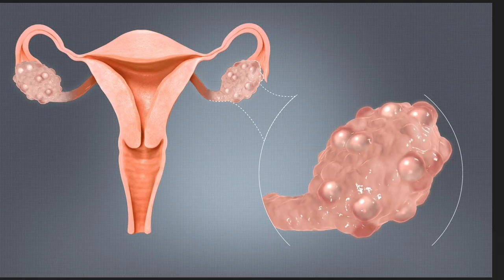Finding Your Pearls of Resilience | Sona Gevorgyan | TEDxAUA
How to find resilience in the face of something unknown? In her deeply personal and inspiring talk, Sona Gevorgyan shares how she found her own resilience in the most unexpected place, and how you can do it too.

Sona Gevorgyan is currently pursuing a Bachelor's degree in English Language and Communications at AUA. Sona is an aspiring writer and journalist. She works as an English language trainer at English with Laura, working with leading IT companies in Armenia. Before moving to Armenia with her family, she was born and raised in Kuwait. Sona is Co-editor-in-chief of The Highlander, AUA's student magazine. She is passionate about sharing people's stories and giving a voice to important issues. Sona has participated in and won awards in a number of national and international writing and public speaking competitions. She has been hosting and organizing educational programs at the American Corner Yerevan at the Isahakyan Library. She has also been a content ambassador for Wattpad, an online writing platform with over 90 million users. Sona is planning to pursue her Master's degree in Creative Writing and is now working on publishing her book about the impact of war on veterans. This talk was given at a TEDx event using the TED conference format but independently organized by a local community.